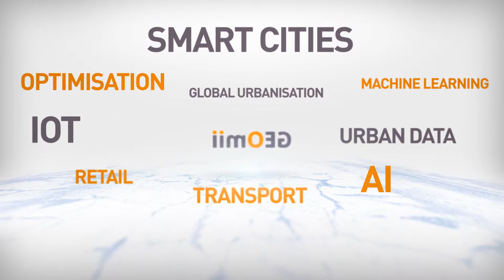GEOmii logo Animation v002 08 04 2017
geomii animated logo